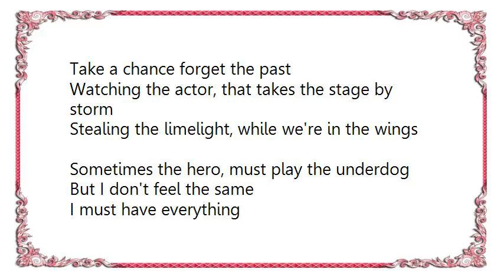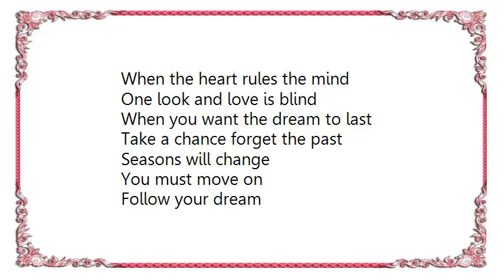GTR - When the Heart Rules the Mind Lyrics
[Lyrics GTR - When the Heart Rules the Mind]
Mother protect me, protect me from myself
Lately I can't tell, who really are my friends
Burning the candle, the candle at both ends
Through crowds, across floors
Each night I just pretend

When the heart rules the mind
One look and love is blind
When you want the dream to last
Take a chance forget the past

Watching the actor, that takes the stage by storm
Stealing the limelight, while we're in the wings
Sometimes the hero, must play the underdog
But I don't feel the same
I must have everything

Seasons will change
You must move on